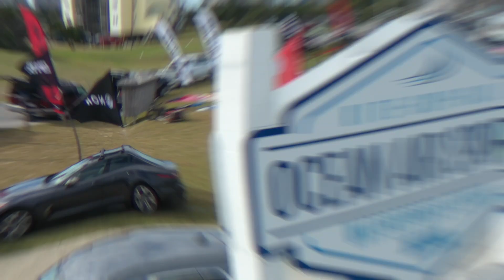OBX WIND 2023 Demo Day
Another windy day in Hatteras!  With after 3 full days of incredible action, we've completed the US Nationals for slalom and Freestyle.  The Long Distance race also went off on Tuesday!   Today's wind will be used for our windsurf sponsors to run demos of some hot new gear today.  Thank you Severne, Starboard, Duotone and North Windsurfing!